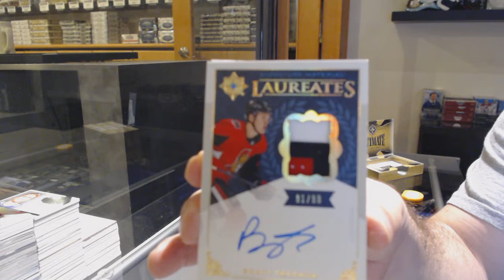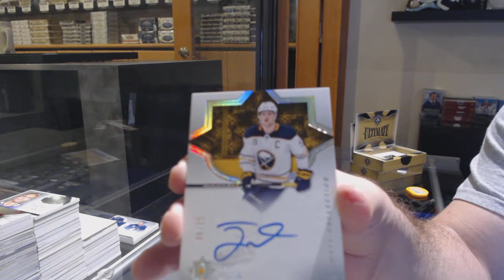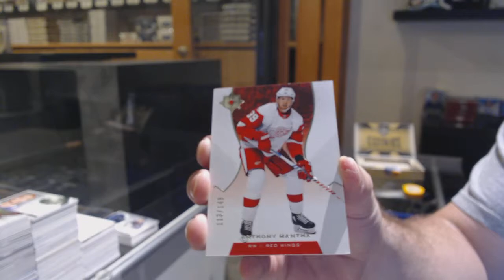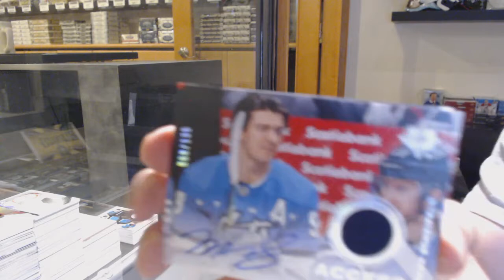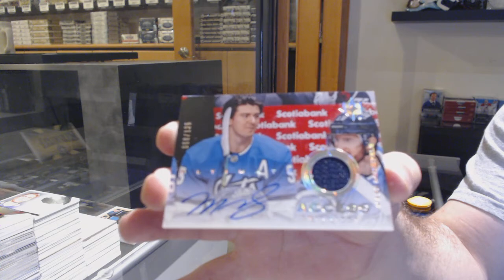19-20 Upper Deck Ultimate Hockey 4 Box Break - C&C GB #12,467